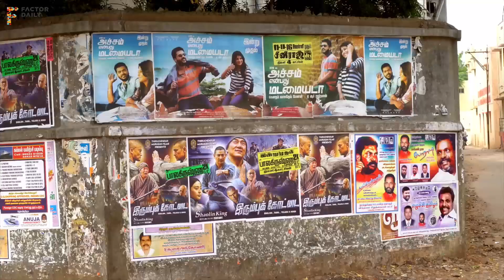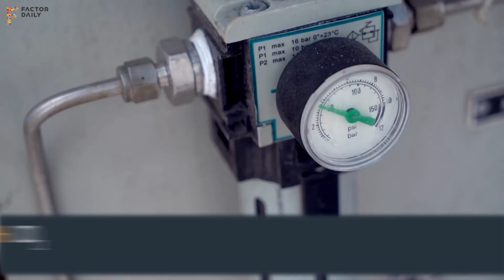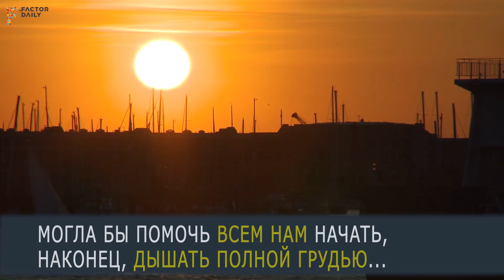Можно делать соду, не уничтожая Шиханы!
Два индийских инженера нашли решение одной из самых сложных задач в борьбе за снижение выбросов углекислого газа

Carbon Clean Solutions построили завод в Тутикорине в южной части Индии, который улавливает диоксид углерода от своего котла с угольной топкой и превращает его в кальцинированную соду (Na2CO3) (химический брат пищевой соды, которую мы покупаем в продуктовом магазине). И это при условии, которое Шарма называет результатом, полученным впервые в мире: предприятие промышленных масштабов, способное улавливать ежегодно 60 000 тон СО2, делает это с настолько низкими затратами, что ему не требуются никакие государственные субсидии.